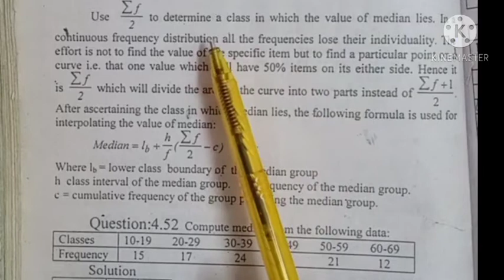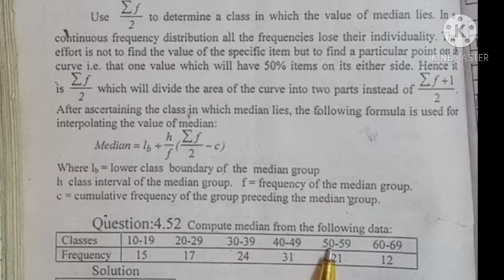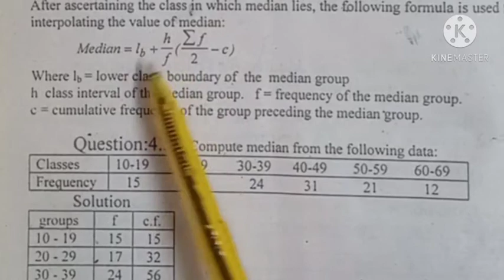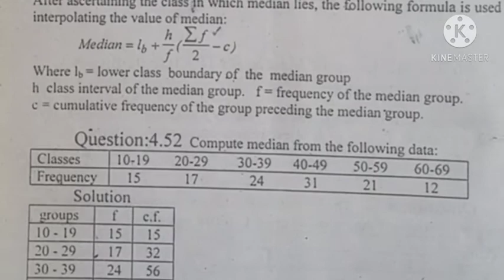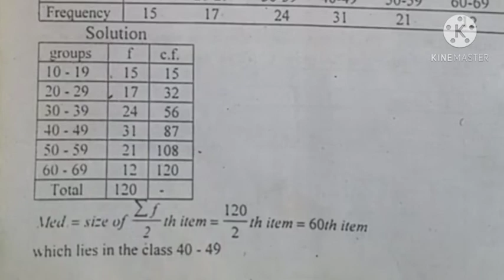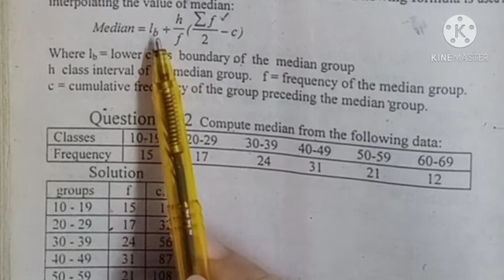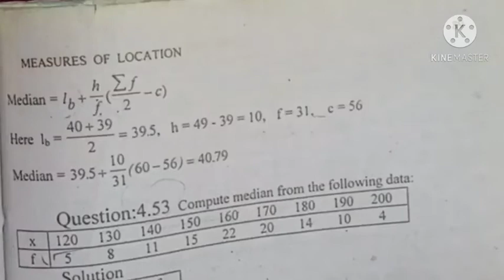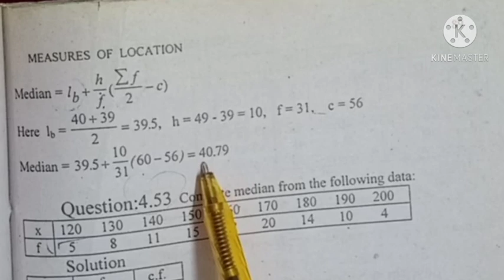May 27, 2021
Median in case of Continuous Frequency Distribution||Introduction to Statistics||Urdu/Hindi